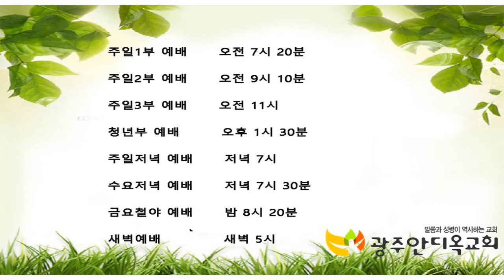2021.6.19.교회본질회복·나라사랑연합(WCC, WEA, NCCK 탈퇴하라)ㅣ회개, 연합기도성회ㅣ박영우목사 말씀선포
본문: 누가복음 4장16~19절
제목: 신본주의와 인본주의
설교: 박영우 담임목사

16. 예수께서 그 자라나신 곳 나사렛에 이르사 안식일에 늘 하시던 대로 회당에 들어가사 성경을 읽으려고 서시매
17. 선지자 이사야의 글을 드리거늘 책을 펴서 이렇게 기록된 데를 찾으시니 곧
18. 주의 성령이 내게 임하셨으니 이는 가난한 자에게 복음을 전하게 하시려고 내게 기름을 부으시고 나를 보내사 포로 된 자에게 자유를, 눈 먼 자에게 다시 보게 함을 전파하며 눌린 자를 자유롭게 하고
19. 주의 은혜의 해를 전파하게 하려 하심이라 하였더라

     1) 농협 영문명 : NONGHYUP
     2) 지점 영문명 : KUMHO WOONCHUN
     3) 지점 영문명 주소 : 131, Woonchun ro, Seo-gu, Gwangju, South of Korea
     4) 농협 SWIFT CODE : NACFKRSE
     5) 수취인 계좌번호 : 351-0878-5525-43
     6) 수취인 영문성명 : Gwangju antioch gyohoe

도서비: 13,000원(배송비 무료)
책값 송금 계좌: 농협 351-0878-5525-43(광주안디옥교회)